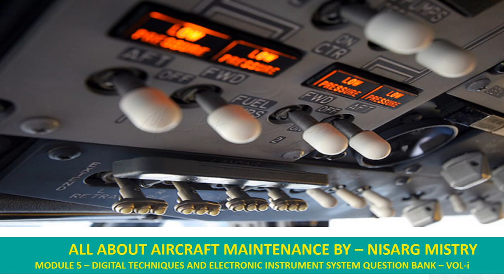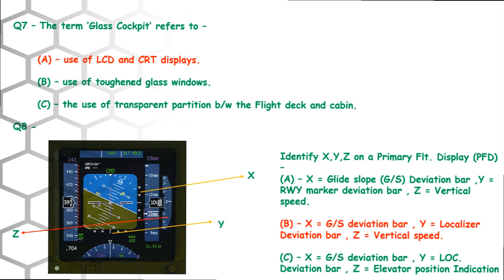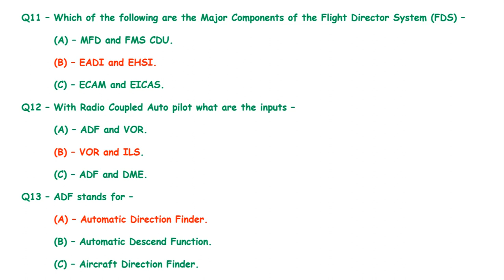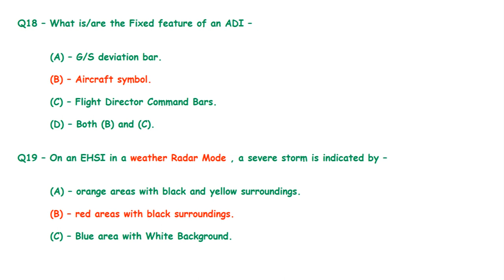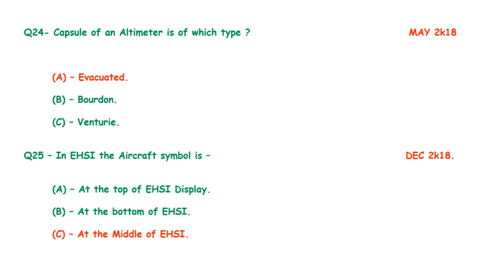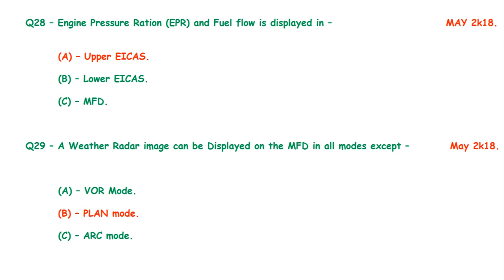DGCA CAR 66 AME License Module 5 DTEIS Part 1 Question Bank.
Hey Guys, I'm up with a new video that is of Module 5 Part 1 - Electronic Instrument system Question bank which is helpful for Upcoming module session .. Hope it helps you ...

Any practical procedure or tutorial shown is just to give an idea and understanding about the system .

The practical procedure shown are general procedures & guide for inspection or any maintenance. "NOT TO BE FOLLOWED ON ANY LIVE AIRCRAFT OR SYSTEMS . ALWAYS REFER AIRCRAFT MAINTENANCE MANUAL PROVIDED BY THE MANUFACTURER BEFORE DOING ANY INSPECTION , SERVICING OR MAJOR MAINTENANCE ON AIRCRAFT."